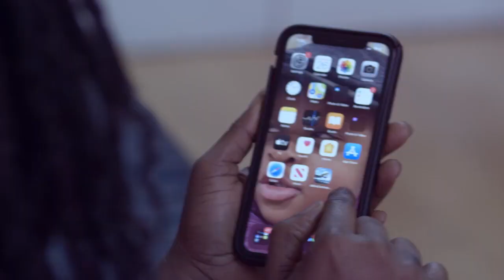Social Pressure! Shatta Wale & Shatta Michy Found To Be In Love Still: This Revelation Says It All